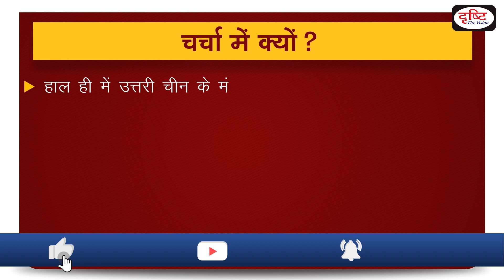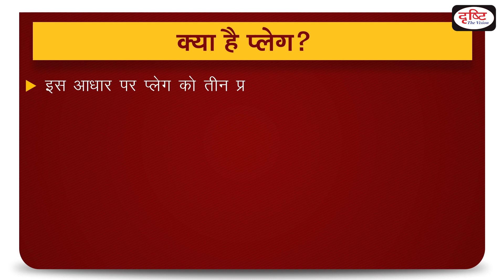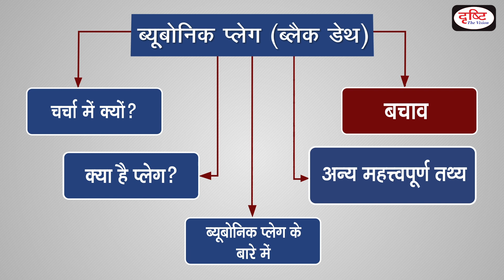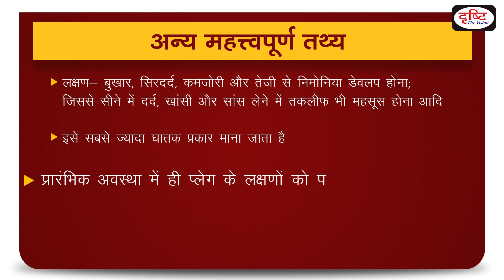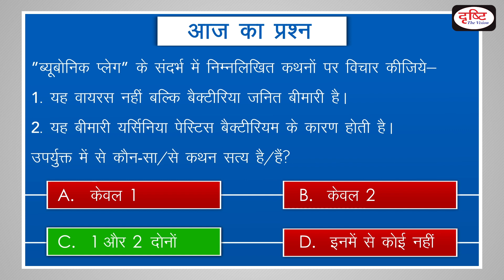Bubonic Plague - To The Point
A herdsman in the Chinese region of Inner Mongolia was confirmed to be infected with bubonic plague which caused the Black Death in the Middle Ages.
Drishti IAS is pleased to bring to the point - covering all relevant and important topics from UPSC point of view.

उत्तरी चीन के  मंगोलिया प्रांत में एक चरवाहे की ब्यूबोनिक प्लेग से संक्रमित होने की पुष्टि की गई
ब्यूबोनिक प्लेग को "ब्लैक डेथ" भी कहा जाता है|
यह बीमारी  मध्य युग में  ब्लैक डेथ का कारण बनी थी

1. bubonic plague
2. Bacteria
3. Rodents
4.Viral diseases
5. Some important facts

1. Videos by Dr. Vikas Divyakriti To

2. The Point- Short Notes

7. To The Point- Special

15. Concept Talk- By Dr. Vikas Divyakirti

16. GS Mains Paper Discussion- 2019

20. How To Fill D.A.F (Mains Form)

21. Answer Writing Tips (by Dr. Vikas Divyakirti)

24. Indian Economy- Target PT 2019

25. G.S. Mains Paper Discussion- 2018

26. Hindi Literature Paper Discussion- 2018